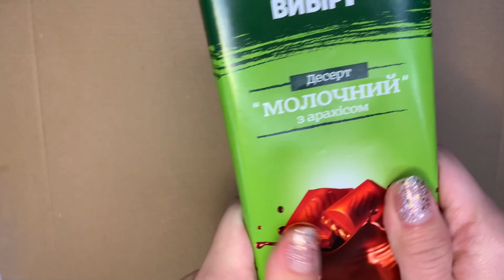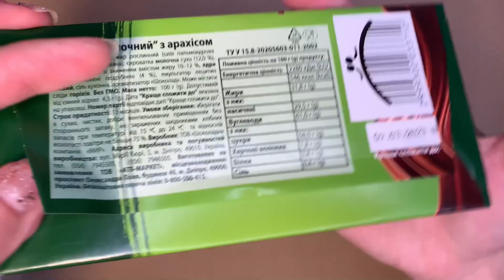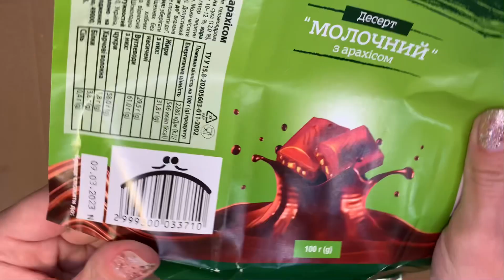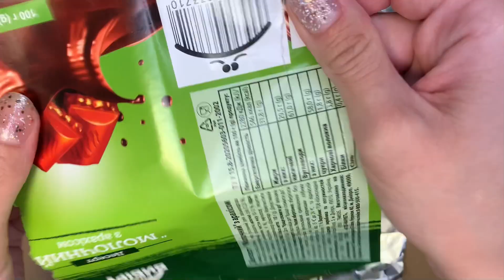LOFI ASMR Chocolate 📱 АСМР Знищила ШОКОЛАДКУ 🍫 Fast tapping & scratching / Тапінг та шкрябання 😋